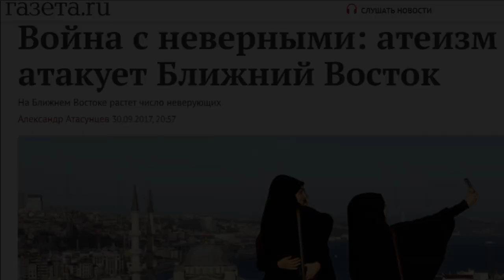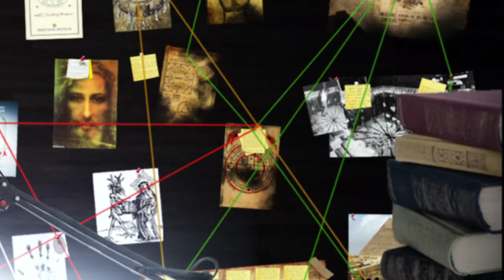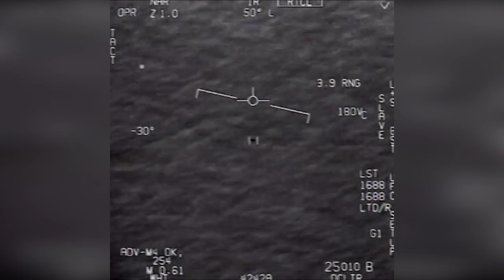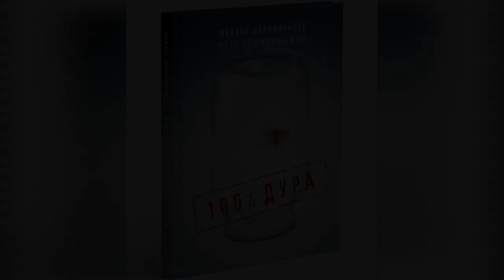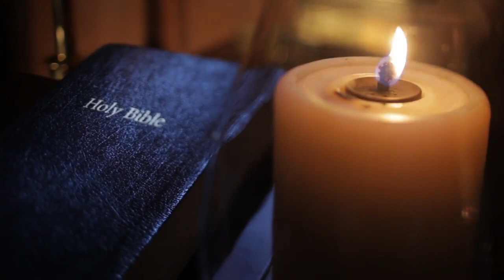5 Причин Стать АТЕИСТОМ